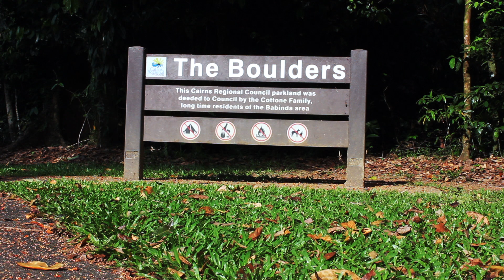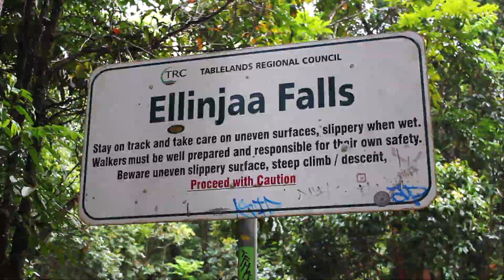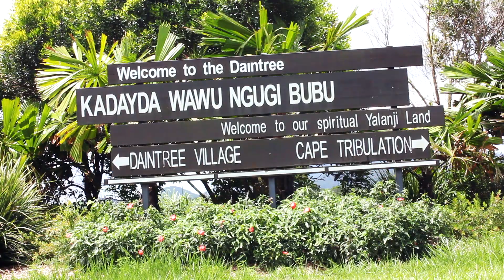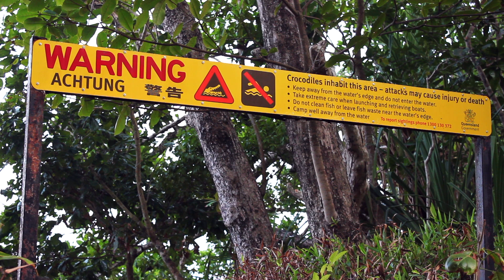Tropical North Queensland in a Camper Van | Josephine Falls // Great Barrier Reef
Driving over 1000kms in a camper van, traversing some stunning and ancient areas around Cairns. Some stops were - Mossman, Babinda, Port Douglas, Atherton Tablelands, The Great Barrier Reef, Cape Tribulation and many more.

On this trip we experienced new waterfalls, beaches, hikes, swimming and exploring within the state of Queensland. We should thank my beautiful girlfriend Sofie for putting up with me taking time to get these shots.

Gear used:
Canon 550D w/ 18-15mm  Lens | 70-300mm Lens

Thumbnail taken on DJI Air 2s - Location | Cape Tribulation, Far North Queensland in Australia.

Music in order:
An Excuse To Do More, Not Less - pATCHES
The Joy Definitive - pATCHES